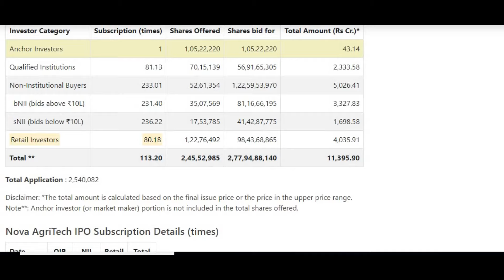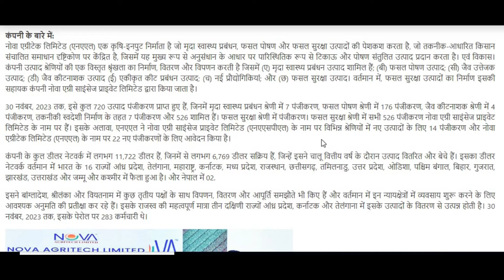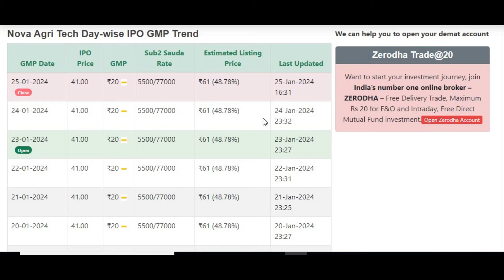Nova AgriTech IPO Final Subscription Status & GMP Today ! कितना Listing गेन मिलेगा?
Nova AgriTech IPO Final Subscription Status & GMP Today !day !